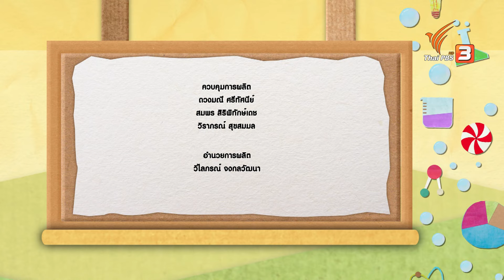ฟองน้ำ : บ้านนักวิทยาศาสตร์น้อย (3 ม.ค. 64)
ฟองน้ำสามารถดูดซับน้ำและคืนรูปได้ มันจะดูดซับน้ำได้อย่างไร ดูดซับน้ำได้เยอะขนาดไหน แล้วมันจะคืนรูปได้อย่างไร ? รีบตื่นเช้า ๆ และมาหาคำตอบไปพร้อมกัน

ติดตามชมในรายการบ้านนักวิทยาศาสตร์น้อย วันอาทิตย์ที่ 3 มกราคม 2564 เวลา 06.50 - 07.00 น. ทางไทยพีบีเอส หรือรับชมย้อนหลังได้ทาง